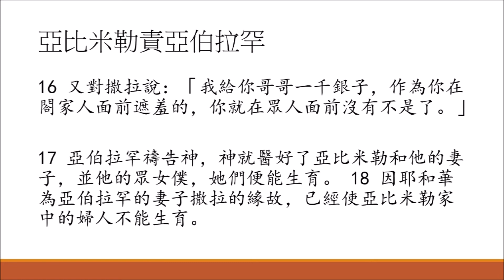讀經企画 | 亞比米勒責亞伯拉罕 | 創世記 20:8-18 | 漢語聖經協會 和合本